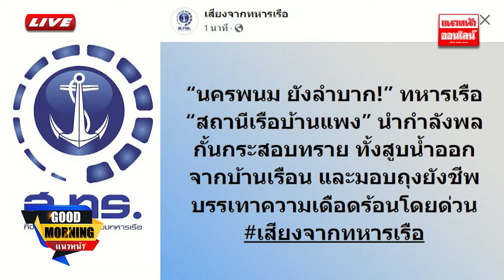"ทหารเรือ" ยังอยู่ "ลุยสู้โครน" เคียงข้างประชาชน |Good Morning แนวหน้า| 24/09/67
"ทหารเรือ" ยังอยู่ "ลุยสู้โครน" เคียงข้างประชาชน